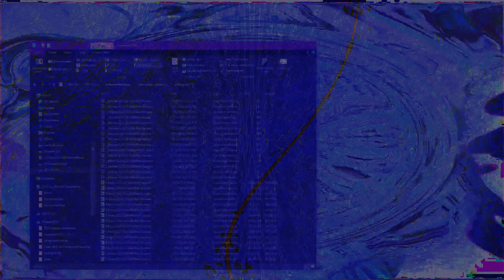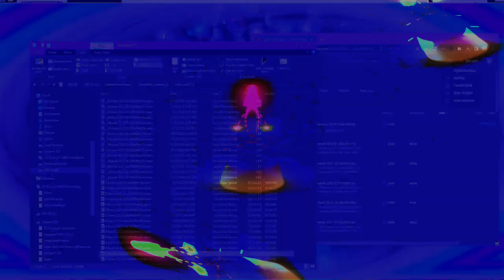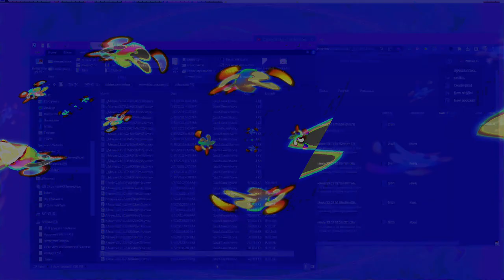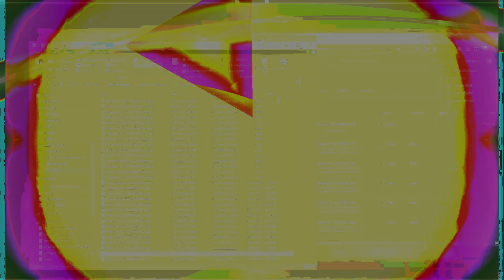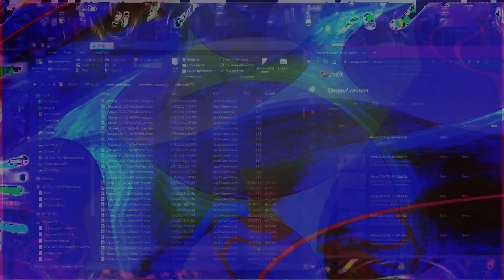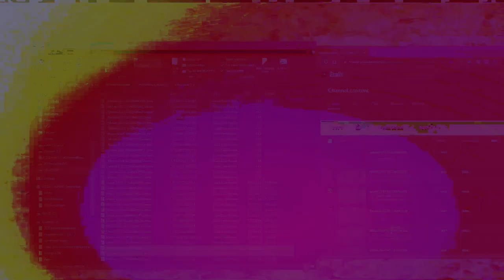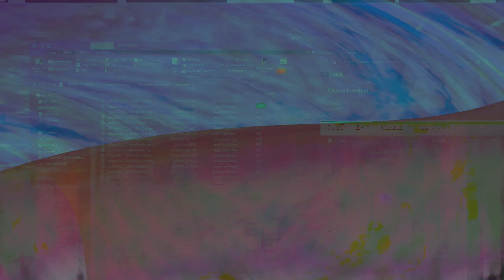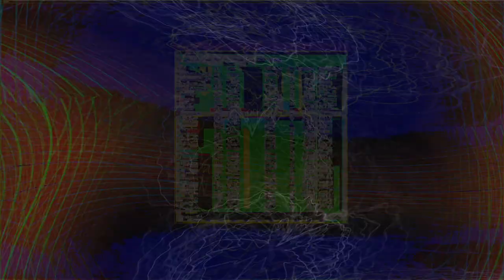Movie 24 08 31 11h12m33s series C video art by chance happenstance and the kids are happy to be here